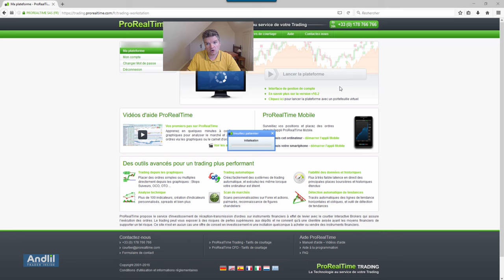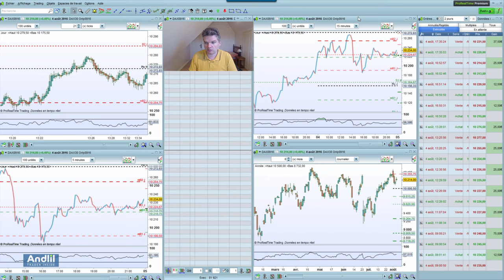Trading gagnant sur le Dax Futures en Scalping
Vidéo illustrant l'article sur le scalping sur le Dax 30